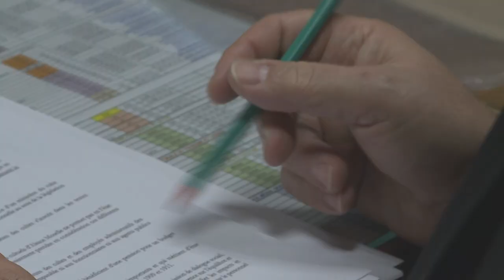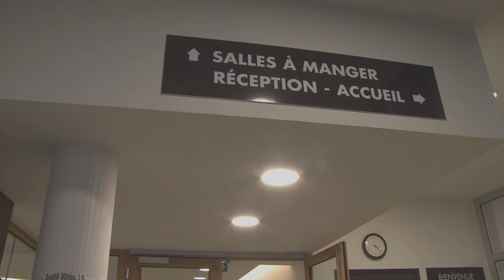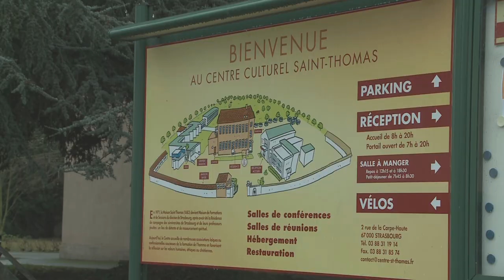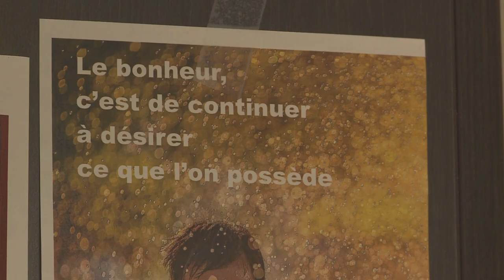Grande quête diocésaine (Magazine Paraboles 671)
QUÊTE DIOCÉSAINE 2020
Les 8 et 9 février 2020, l’Église catholique d’Alsace lance son opération « Grande Quête ». Malgré les avantages financiers d’un concordat qui prend en charge la rétribution des prêtres et des coopérateurs de la pastorale, le diocèse doit trouver d’autres sources de financement en sollicitant la générosité des catholiques pour assurer sa mission pastorale et imaginer de nouveaux projets.

Reportage : Hervé JEGOU - Aline FONTAINE – Jean Pierre BERTRAND